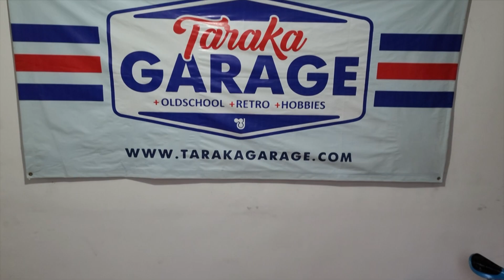BMX REVIEW : RESTORASI BMX GT IMPIAN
BMX GT 4130 PRO PERFORMER ini langsiran 1987, termasuk BMX OLD SCHOOL.
Buat teman-teman penggemar BMX pasti tau merek BMX GT, karena BMX GT ini sangat populer di Indonesia.
Kelebihan BMX GT ini adalah BMX jenis Freestyle keluaran pabrikan Amerika, dengan bahan Chromoly 4130, dan BMX ini adalah type Performer generasi ketiga, dengan ciri khas ada lengkungan pada down tube dan kabel rem masuk didalam tubing.

BMX GT 4130 PRO PERFORMER ini kita bangun dengan parts dan konsep dari TARAKA GARAGE, dan kita sangat happy dengan hasilnya yang keren.